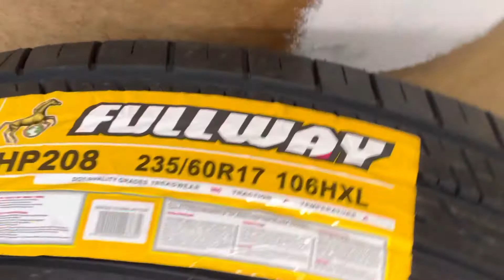How to stretch 235/60 17 tires onto 9 inch wide rims on a D150 Dodge RAM the wrong way….